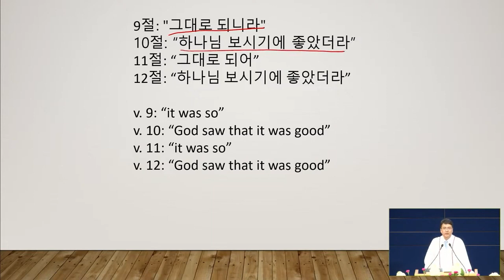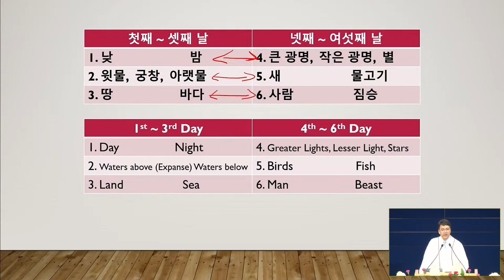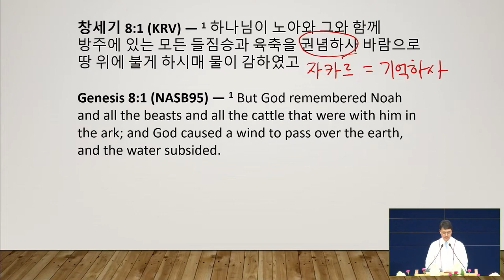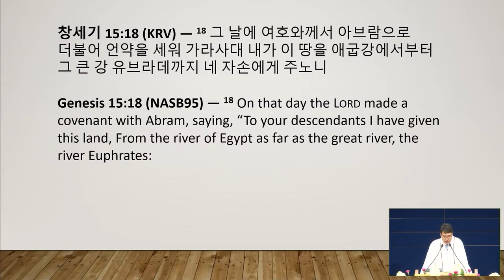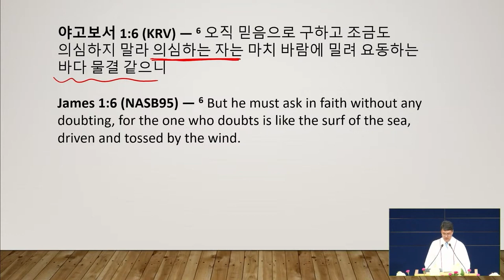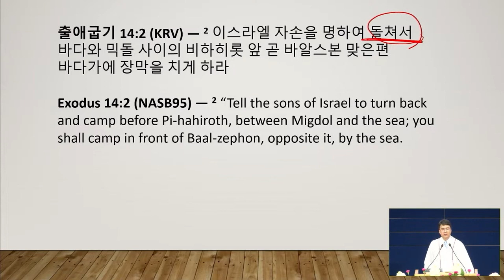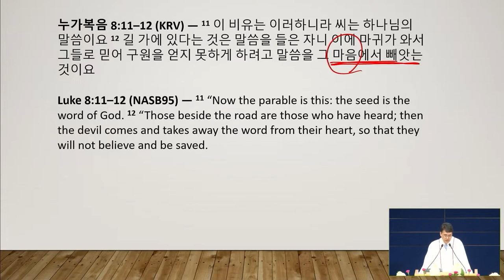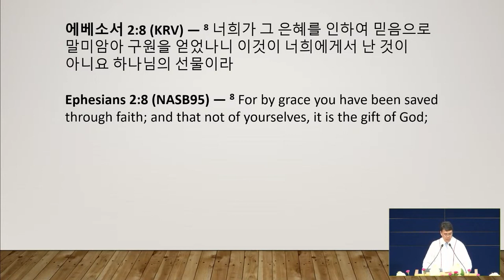8/14/2022 | パク･ジョンソ牧師 | 乾いた地の祝福を与えられた3日目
タイトル: 乾いた地の祝福を与えられた3日目